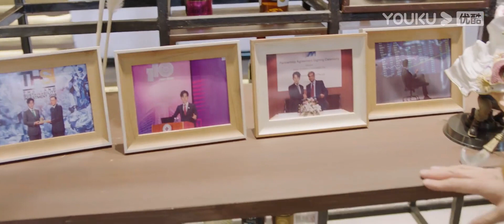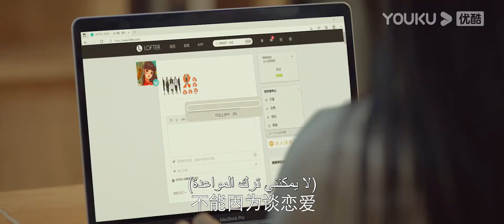"كن نفسك"｜الحلقة 08｜فان جين وي / باو شانغ ين｜مسلسل رومانسي حلو｜YOUKU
【كن نفسك】ظهرت الوكالة الغامضة في تطبيق الهاتف المحمول العادي لفتاة الخوف الاجتماعي "تشي شياو يوي"، ووضع أمر سهل مثل طلب الوجبات الجاهزة! من أجل إكمال العمل، استخدم تشي شياو يوي خدمة إعداد الشخصية، لكنها أطلقت بشكل غير متوقع مطاردة للرئيس، ونجحت كثيرا، مما تسبب في وقوع الرئيس في الحب! فقط عندما كان تشي شياو يوي على وشك توديع العزوبية، انهار الفائز في حياة الرئيس سو يانغ!

بطولة: فان جين وي / باو شانغ ين

 الحلقات: 14